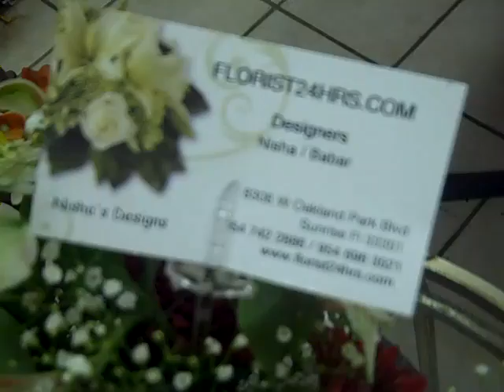Flower Design -Dogable - florist24hrs.com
This cute puppy is made of 13 white carnations- See how to make this lovable puppy on utube - how to make a puppy from flowers, can be used as a centerpiece for weddings and all ocassions